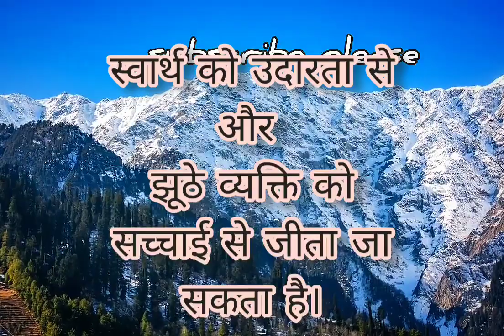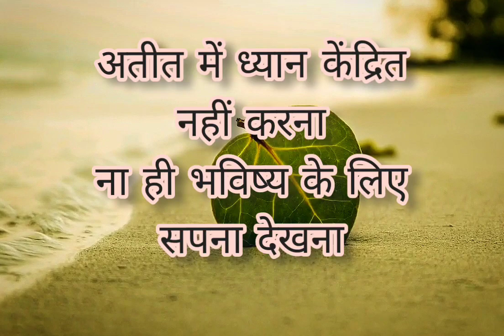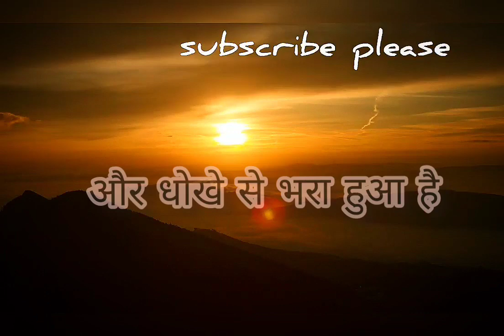What is the famous line of Buddha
सुखी रहना चाहते हो तो यह कुछ बातें खुद को सिखाओ!गौतम महात्मा बुद्ध . Buddist Motivational Speech. gautam buddha

What did Buddha say about life ?

what is Buddhism inspiration?

Guru Wisdom 575